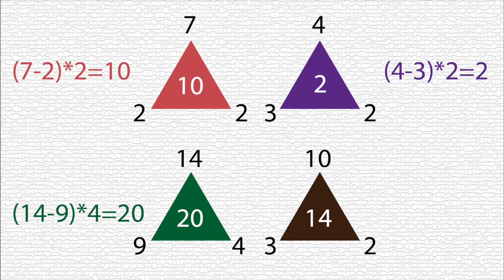5 detective riddles that will confuse you | Can you solve this brain teasers?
Each of us once dreamed of becoming a special agent. Today you have a chance to hear five detective riddles that are sure to puzzle you. By solving these puzzles and brainteasers, you will learn a couple of interesting facts in parallel 🌈 Previous video